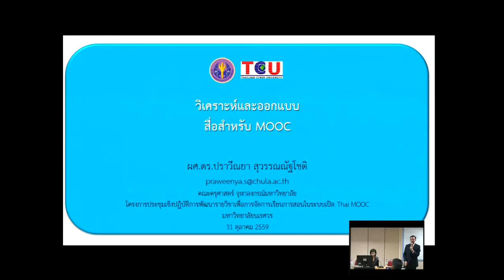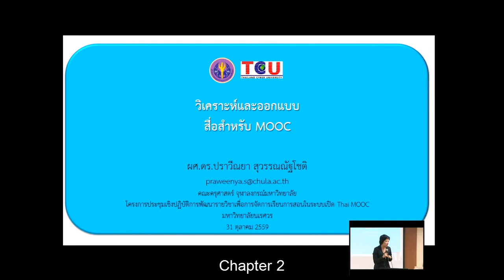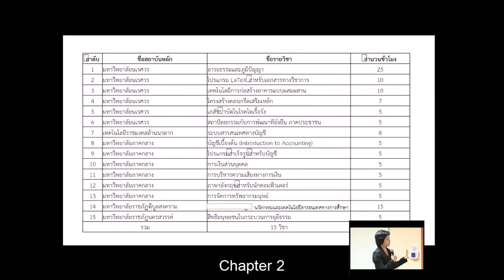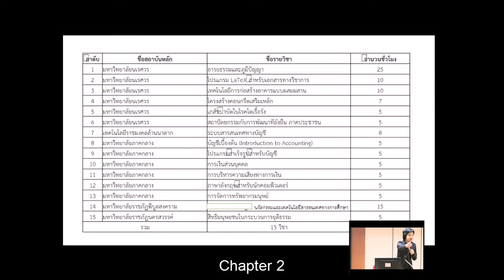ThaiMooc209 20161031 Part0101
แนะนำรายวิชาผลิตสื่อ MOOC ของภาคเหนือตอนล่าง